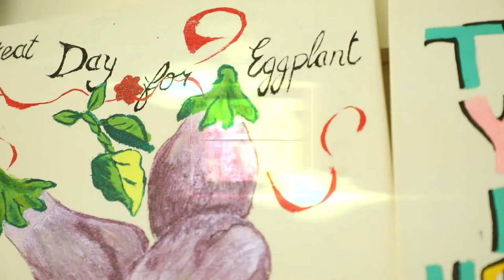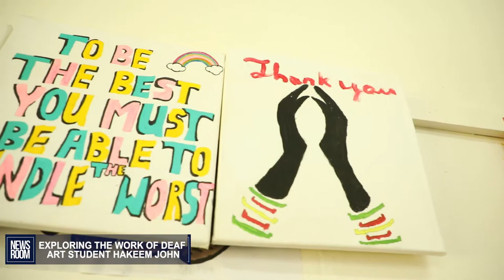EXPLORING THE WORK OF DEAF ART STUDENT HAKEEM JOHN